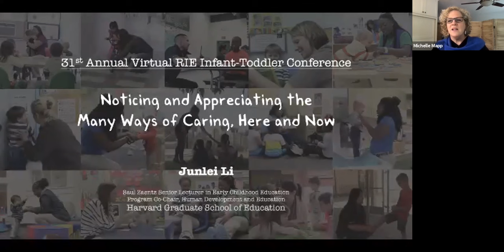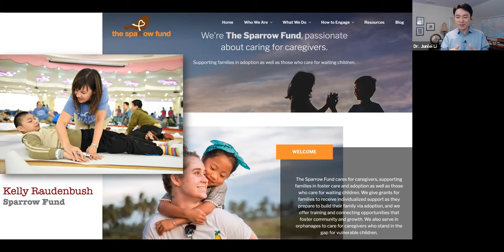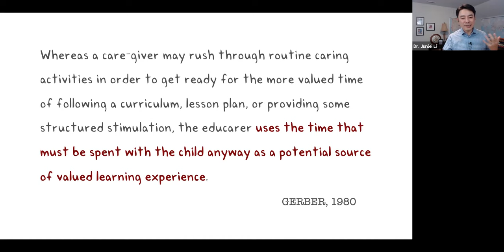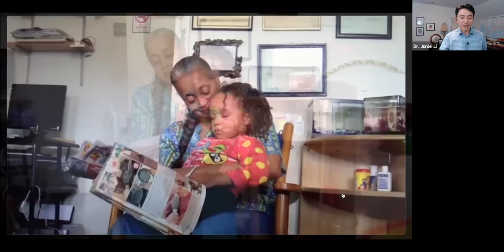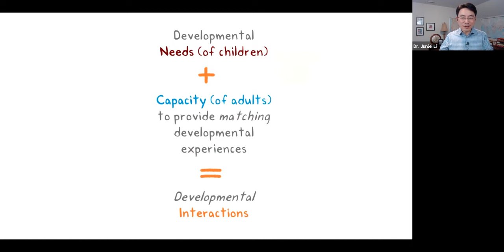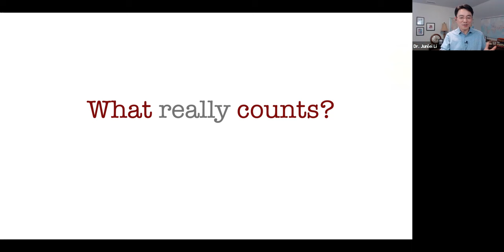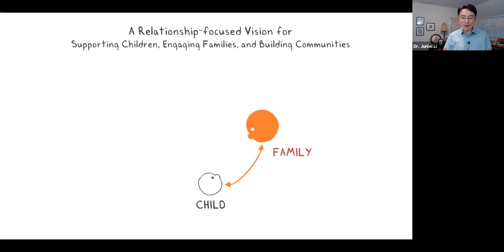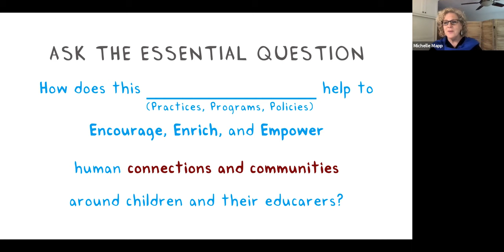The Many Ways of Caring that Make a Difference: Here and Now. - Dr. Junlei Li, Harvard University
Closing keynote address at the 2020 RIE Annual Conference.